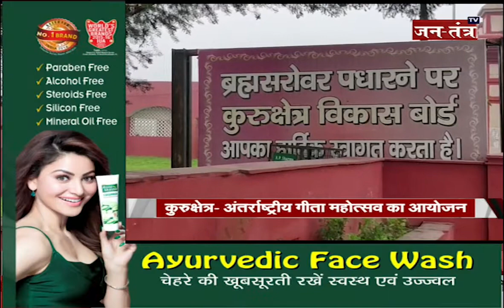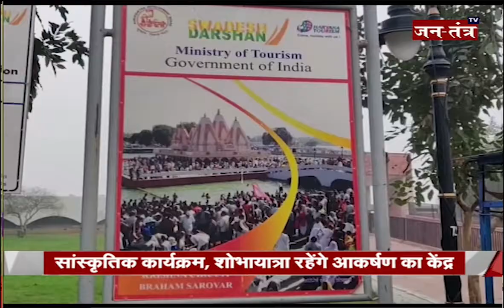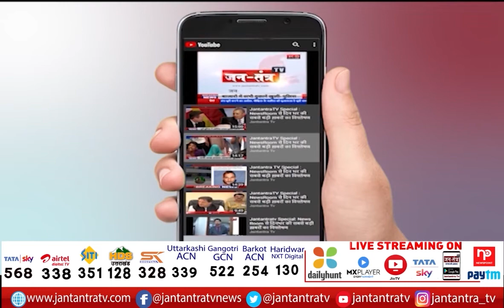हरियाणा पंजाब की बड़ी खबरें | Haryana Punjab Himachal News | Manohar Lal | PART 1 | Jantantra TV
About Video

In This Video: Punjab CM
Haryana CM
himachal news